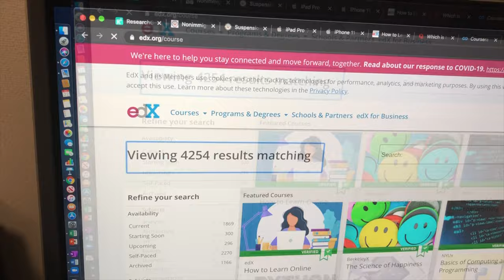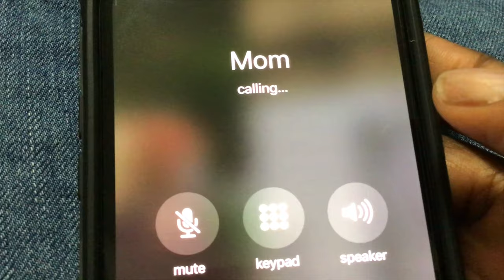Japan vlog #17: workout 5 productive ways to spend your time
Productive quarantine#
Hey lifes!
In today’s video, I share five productive ways to spend this quarantine period.

Drop some other ways you know which I didn’t mention in the video.

Photo credits
Photo by Baylee Gramling on Unsplash
Photo by Roman Spiridonov on Unsplash
Photo by Asep Irman
Photo by Ica on Unsplash
Photo by Imani on Unsplash
Photo by Form on Unsplash
Photo by Scott Webb on Unsplash
Photo by victor Freitas on Unsplash
Photo by Kelly Sikkema on Unsplash
Photo by Mr Lee on Unsplash
Photo by Andy Art on Unsplash
Photo by Taylor Grote on Unsplash
Photo by Gregory Pappas on Unsplash